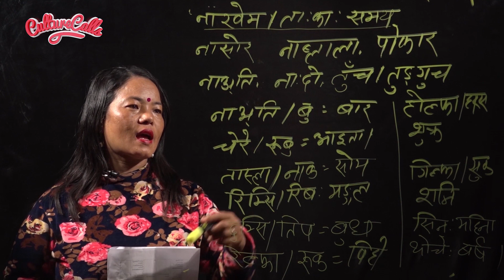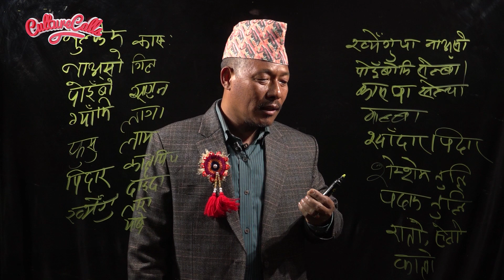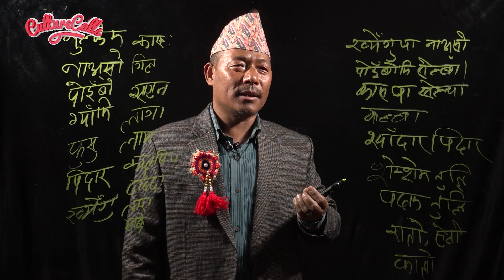How to Learn and Speak Sunuwar Language | Mukhiya | Kirat | Koinch | Episode 20